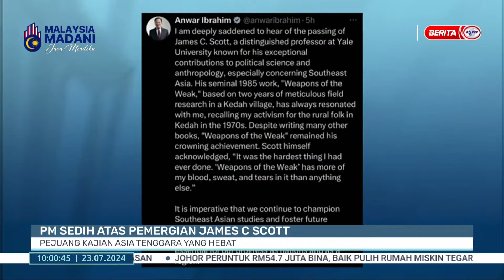23 JULAI 2024 – DUNIA 10 PAGI